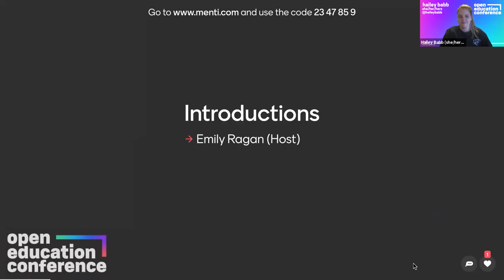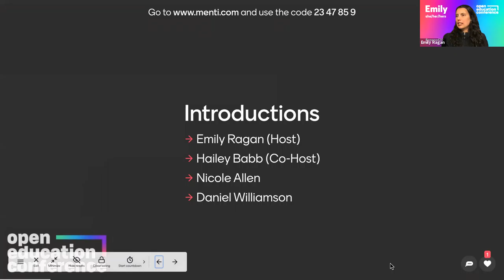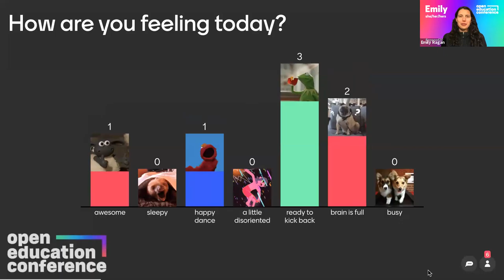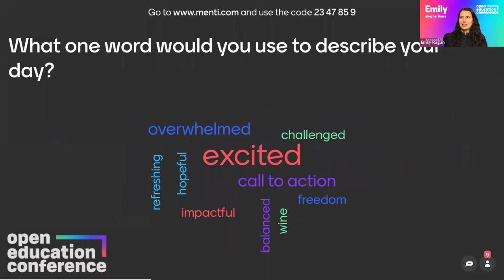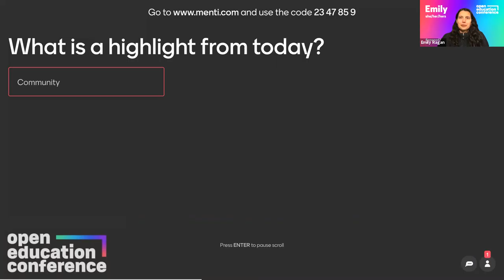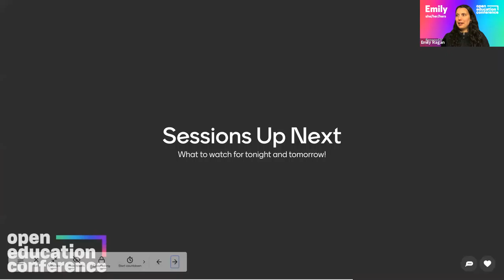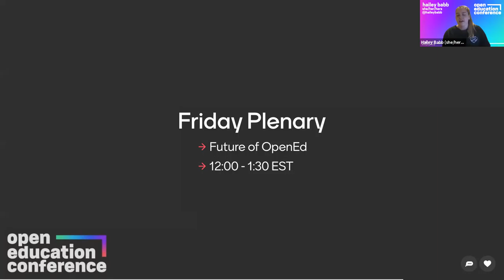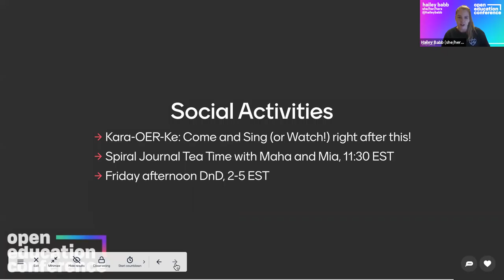OpenEd20 Thursday Late Show